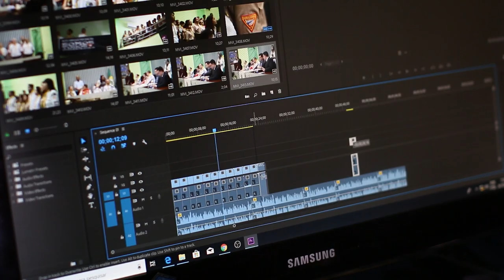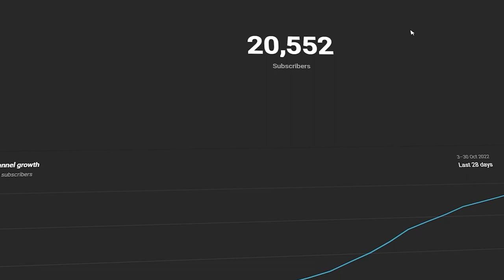I Tried YouTube Shorts For 30 Days | How to Optimize YT Shorts & Grow Channel Fast!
Try this secret hacks for 30days for this results

I tried YouTube Shorts for 30 Days and the result was unexpected

So what did I do? Watch to find out =D

So today I show you how to Break the YouTube algorithm by beating it by creating shorts that overpower the YouTube short shelf and get millions of views!

Hope you liked this video, I definitely plan to continue YouTube Shorts after this, especially since the updated YouTube Partner Program for 2023.